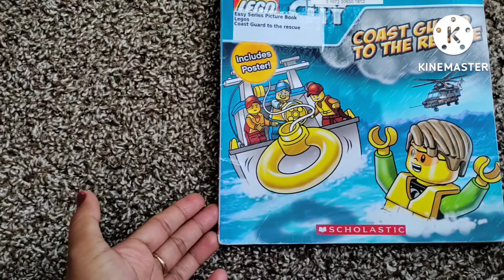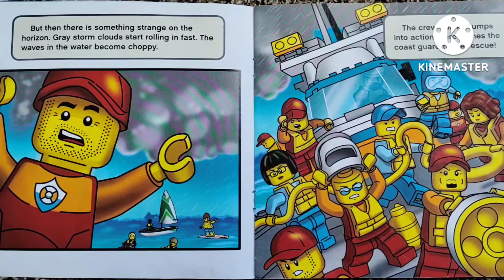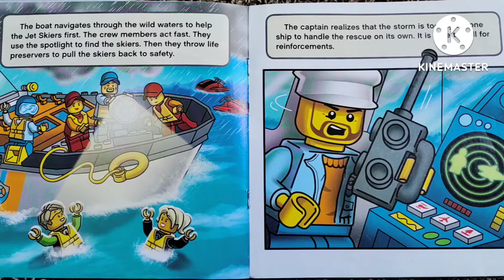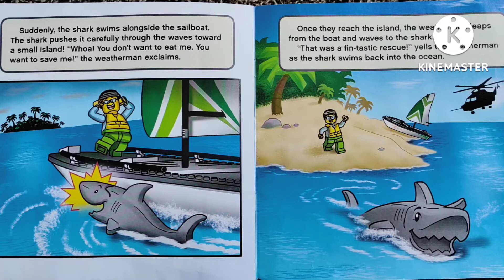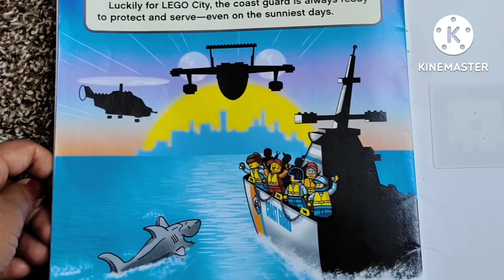LEGO CITY | Coast Guard To The Rescue | Story Read Aloud | Kids Bed Time Stories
Hello Dear Listeners,, I Am Nisha, Hope You Enjoyed Listening Lego City Story, Coast Guard To The Rescue, If Yes, Then Please MAke Sure You Subscribe To My Channel, Also Hit The Bell Icon So, receive The Notifications, When Any Story IS Uploaded..